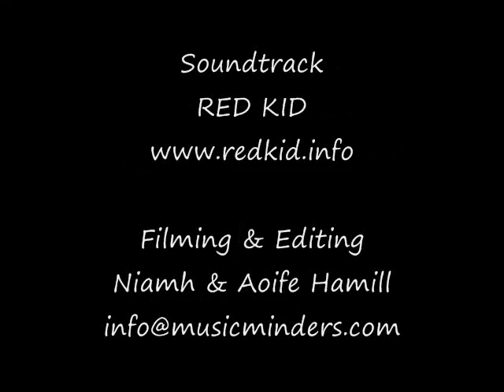Tullan For The Township 2008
World's Biggest Surf Lesson on Tullan Strand Beach, Bundoran in aid of the Niall Mellon Township Trust.
243 Participants
Bands on the day:
Blizzards, Red Kid, Onya, Dead Flags, Cowboy X, Neon Knights, Louise Killeen Band, WWFR, Sk/d, Reject Dolls.
Thanks To All who took part and all who helped organising it.